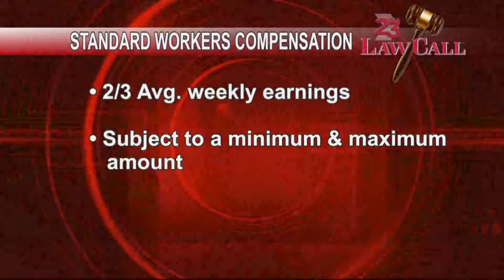4/15/2018 - Workers' Compensation Calculator - Legal Brief - LawCall - Legal Videos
A look at workers' compensation and ways to determine how much coverage you have.

TV Show

Legal Directory